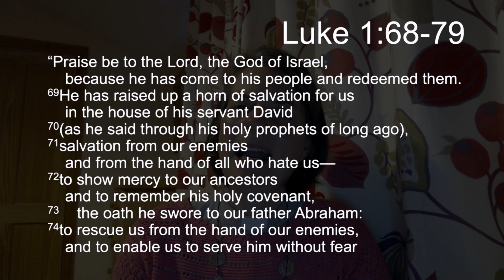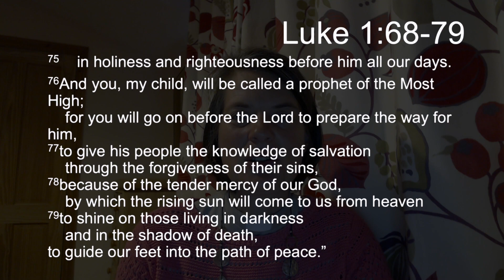TFTD - Thursday 29th October